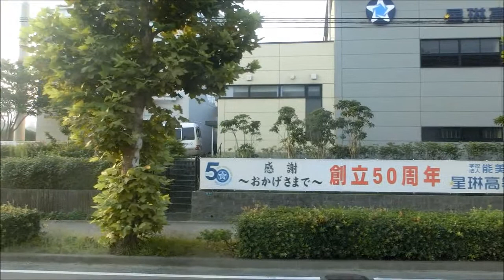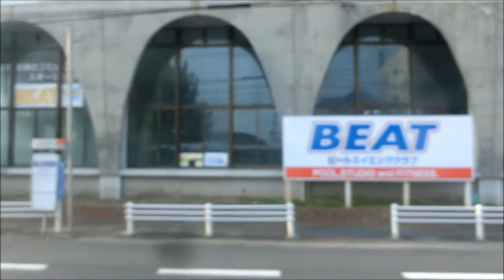西鉄バス北九州 黒崎～戸畑・砂津線【197】都市高速・竹末編#1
#1　竹末→相生町→萩原橋→八幡西郵便局前→熊手通り→祇園三丁目→九州国際大学入口→天神町→大谷一丁目
撮影日　2014/09/11

今から約３年前【試行運行】時代に【197】系統を砂津から竹末までの右側を撮影しましたが、今回はその逆に竹末から砂津までの右側の車窓を撮影しております。